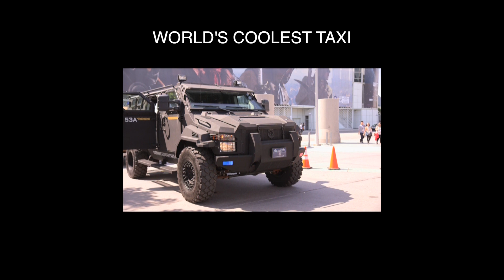EA Sports UFC Showdown! (E3 2014)